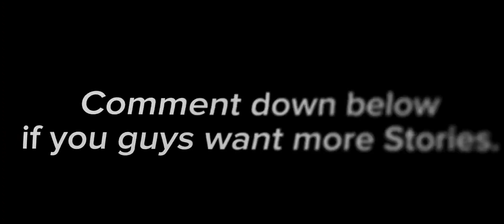The blue life.